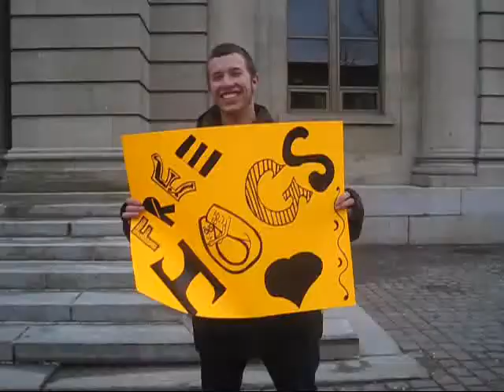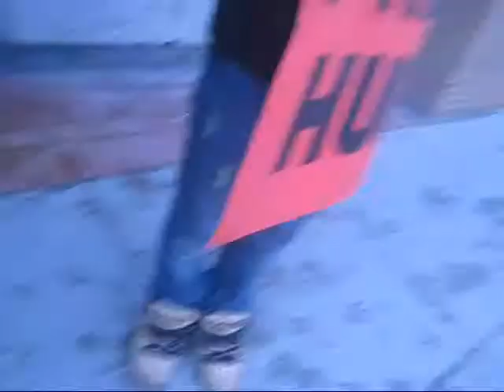Free Hugs 2011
English 122 Semester project

This is downtown Fredericton, home of James Batty, Ashley Beck, Brett Annis, Andreas Marquis and Carolina Dietrich- who are all in the video along with many other random pedestrians we hugged.

Peace, love and hugs